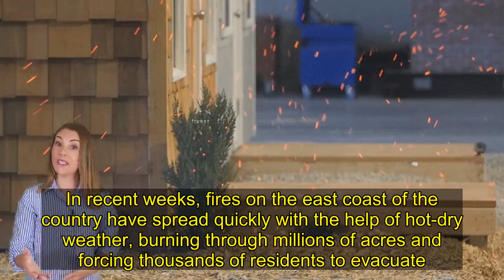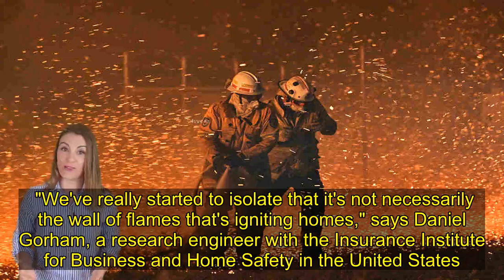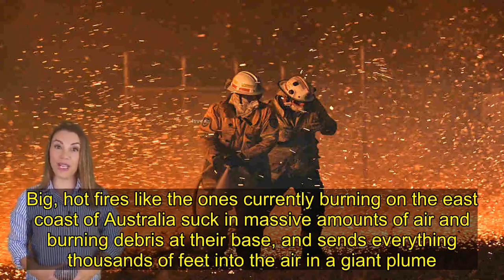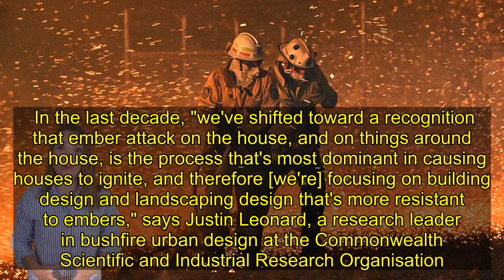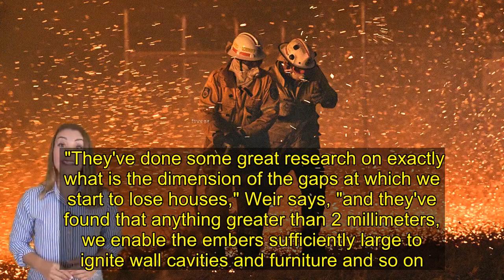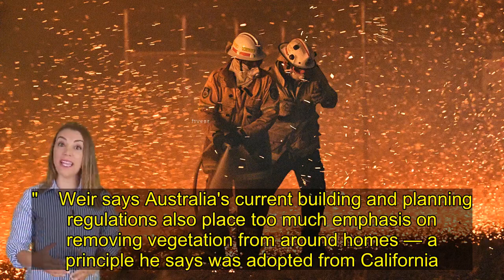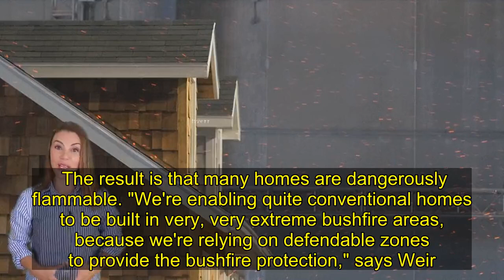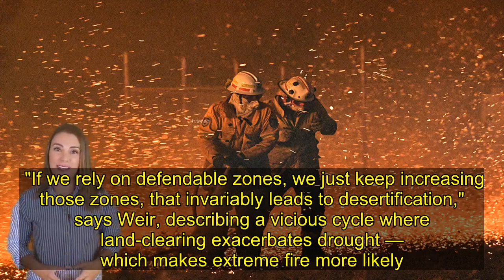Australian Fires Prompt Questions About Protecting Houses From Embers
Enlarge this image   Firefighters struggle to protect homes from the embers generated by bushfires near the town of Nowra in New South Wales, Australia.   Saeed Khan/AFP via Getty Images   Embers are raining down on communities across Australia.    "The strong winds of a thunderstorm came through, but instead of raining water it was raining embers," one resident told The Sydney Morning Herald. Another described how, as he and his family tried to evacuate on New Year's Eve, "burning embers started falling and houses were starting to get lost."    More than two dozen people have died in wildfires that started burning in Australia in September. In recent weeks, fires on the east coast of the country have spread quickly with the help of hot-dry weather, burning through millions of acres and forcing thousands of residents to evacuate. Nearly 2,000 homes have been destroyed.    And the airborne embers — not the flames — are largely to blame.    "We've really started to isolate that it's not necessarily the wall of flames that's igniting homes," says Daniel Gorham, a research engineer with the Insurance Institute for Business and Home Safety in the United States. "Rather, the embers that are traveling ahead of the fire are igniting homes."    The bigger the fire, the farther it can disperse embers, and the larger and more dangerous those embers can be. As climate change exacerbates heat waves, droughts and poor land use decisions in Australia's arid regions, bushfires are getting larger and more intense — exactly the types of blazes that can fling embers for miles.  Some building materials and architectural features are more susceptible than others to ember ignition.   Credit: Ryan Kellman/NPR    "A bigger fire is more powerful because the heat," explains Gorham. Big, hot fires like the ones currently burning on the east coast of Australia suck in massive amounts of air and burning debris at their base, and sends everything thousands of feet into the air in a giant plume.    "What we're seeing in Australia right now we're covering a lot of area with a lot of flame," Gorham says. "These fires are most definitely generating their own weather, and that weather picks up the embers and the firebrands, lofts them up and casts them way outside the fire perimeter," threatening homes far from the center of the blaze.    Fire scientists have known for decades that fires — especially large fires — could disperse potentially dangerous embers, but it's only in more recent years that the role of embers has begun to influence building regulations in Australia.    A 2010 paper published by Australia's national research agency, the Commonwealth Scientific and Industrial Research Organisation, suggested that the vast majority